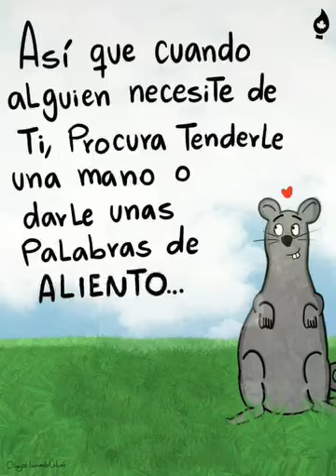La ratonera - REFLEXIÓN